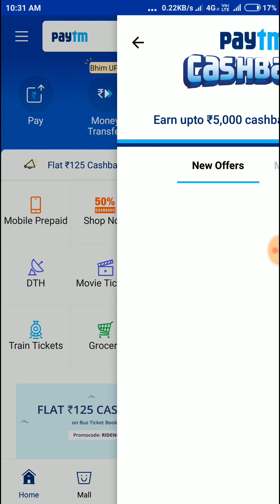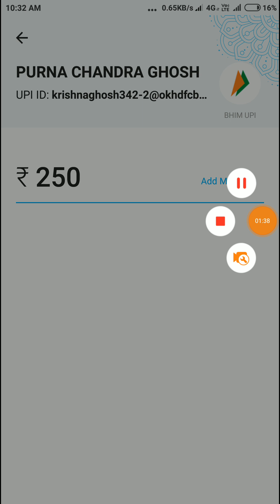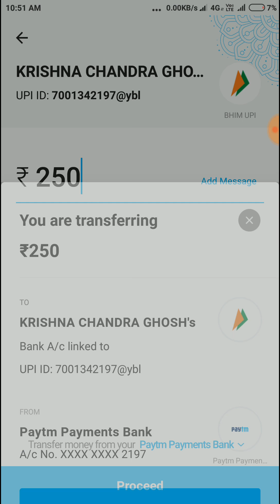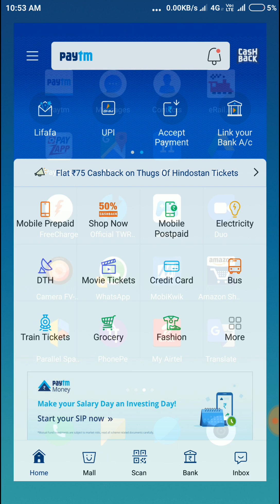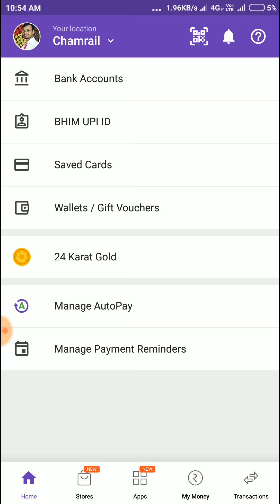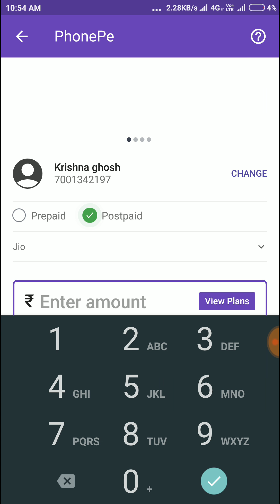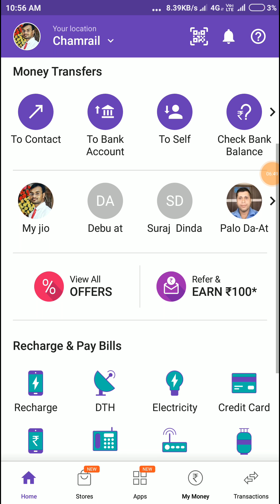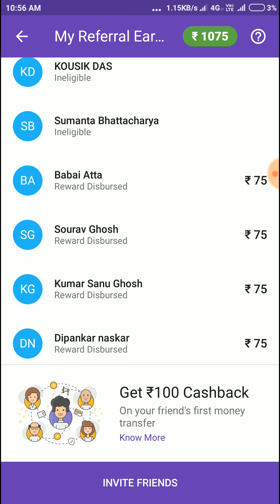Paytm FREE Rs.40 // PhonePe Free Rs.50 (Total 100)ভাই ফোঁটা Special Offer সবার জন্য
Download PhonePe  আর পেয়ে জান Rs.125 +Free Recharge  Rs.50 দেরি না করে এখুনি অফারটির ফাইদা তুলে নাও।

আর পেয়ে jan  Rs.50